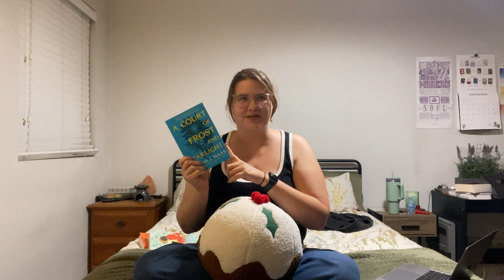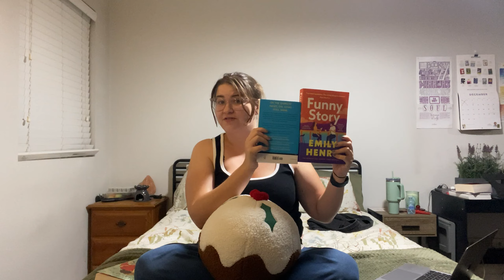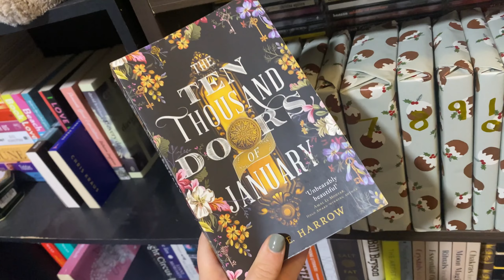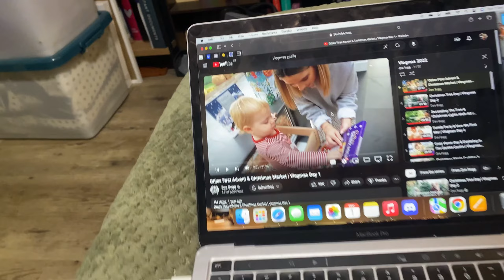vlogmas day one: my december tbr 📚 🎄